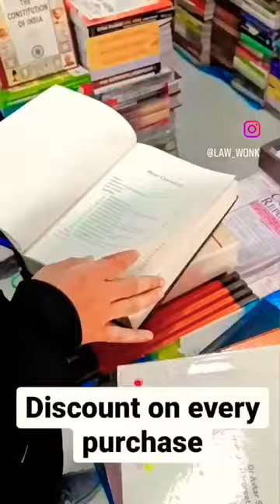Best Store for Buying Law Books in PATNA